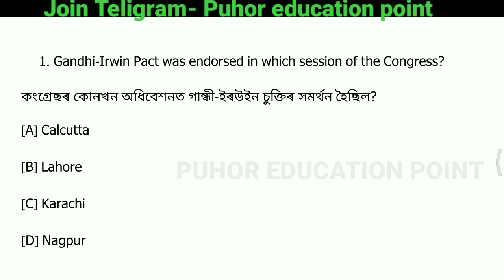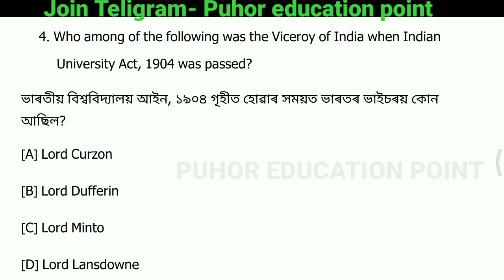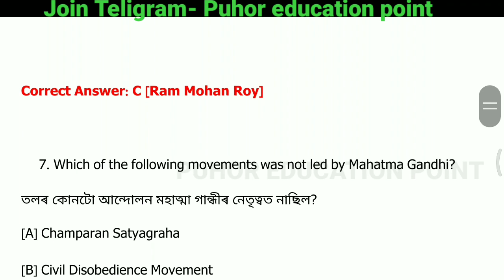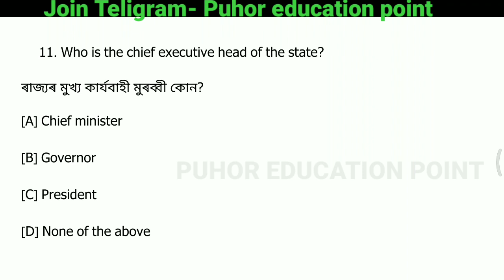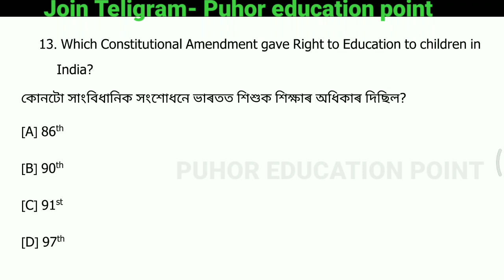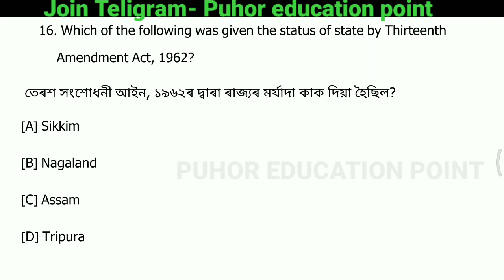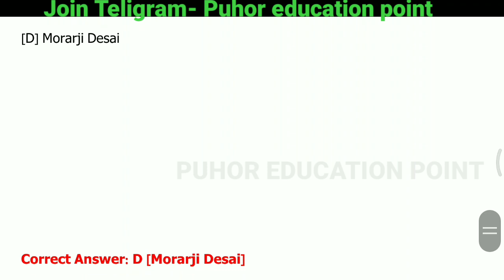ADRE 2.0 Exam 2023 Preparation || General Knowledge Part 14 || 32000 vacancy and Dme Exam